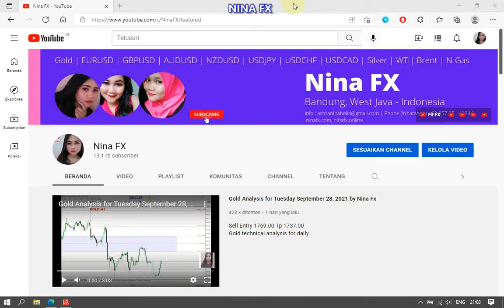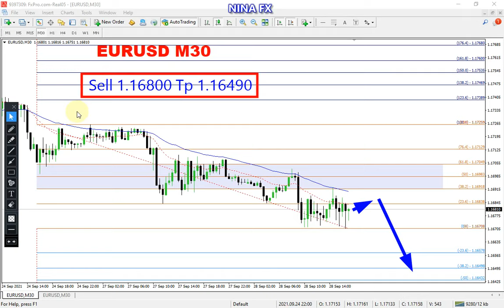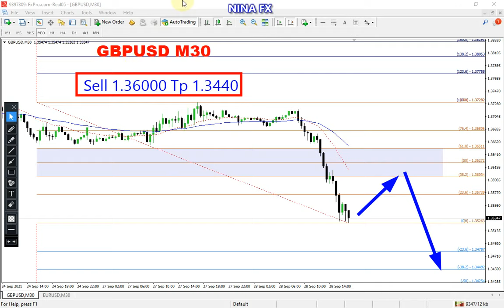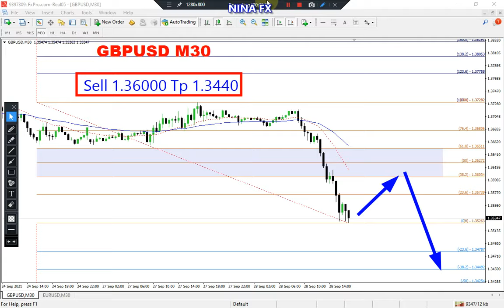EURUSD and GBPUSD Intarday Analysis on September 28, 2021 by Nian Fx